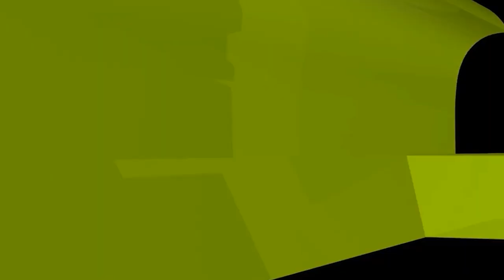জান্নাতে রাসূলের সা. কাছাকাছি থাকতে চান? এই সহজ আমলটি করুন! new waz II waj II Sheikh ahmadullah